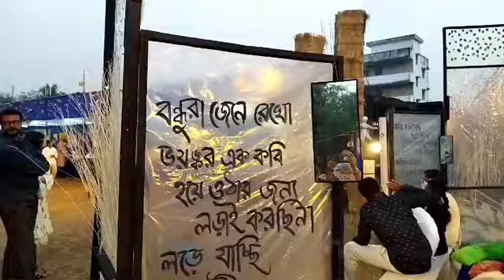little ম্যাগাজিন মেলা Tarakeswar a gea বন্ধুদের সাথে আড্ডা খাওয়া পিসির 5misali বাংলা ব্লগ.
5misali pisi daily basis bangla vlog simple and easy vlog.
Indian pisi daily simple vloger.